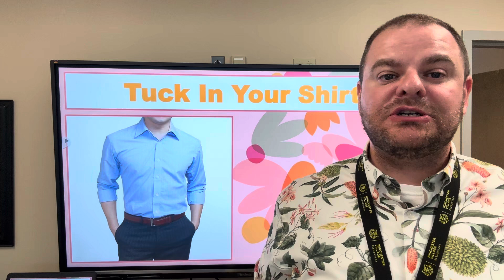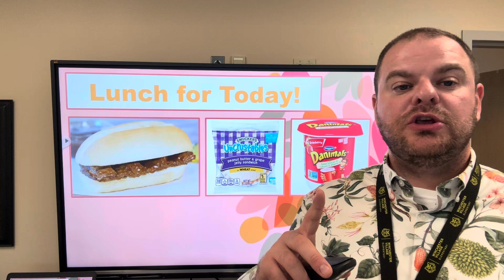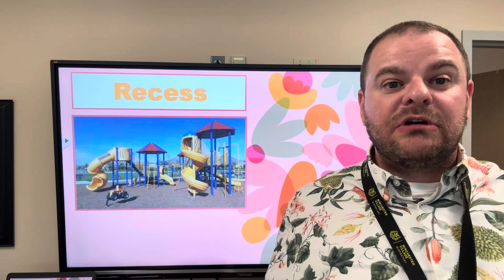WVES Announcements for Tuesday, August 20, 2024